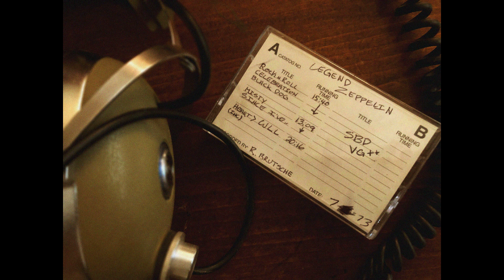LEGEND ZEPPELIN SBD SERIES SAMPLER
Rock and Roll (frag.)
Celebration Day (frag.)
Black Dog End (frag.)
Era: July 1973